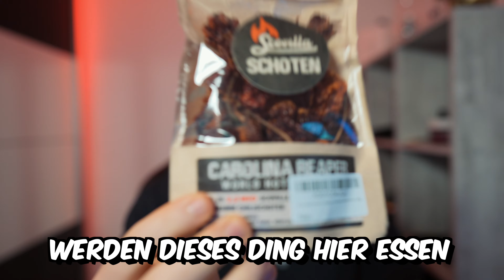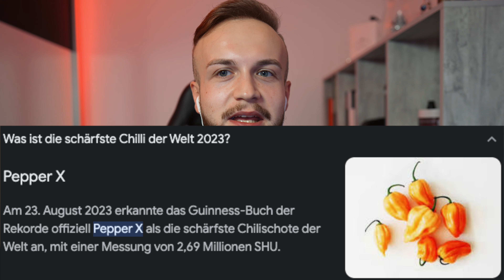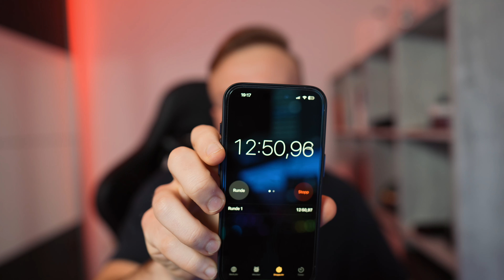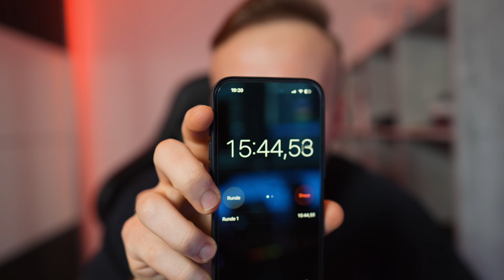ICH ESSE DIE SCHÄRFSTE CHILLI DER WELT🌶️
SCHÄRFSTE CHILLI DER WELT ESSEN 🌶️

Hier die Bestrafung zum letzten Video.

Mein Equipment:
Magic Mouse